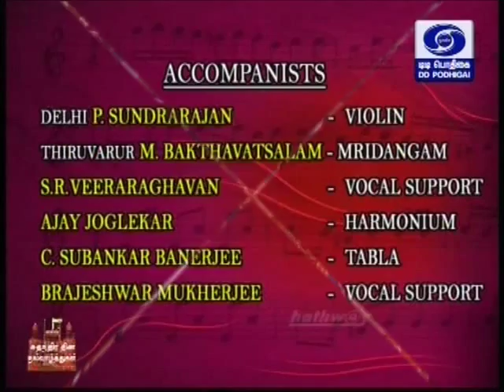Jugal Bandhi 15th Aug 2013 01 Mahathi Mahaniya Madhuramurthy Dr M Balamuralikrishna